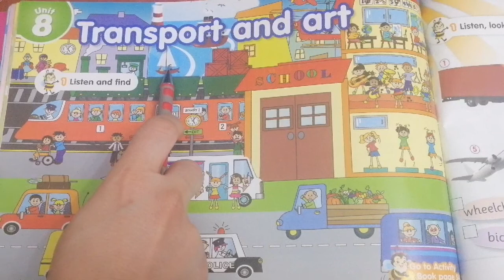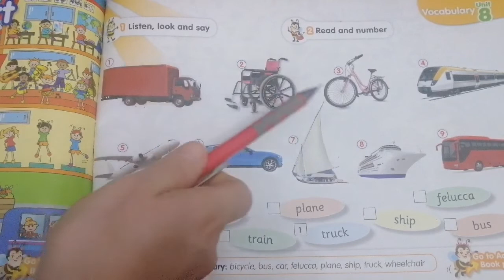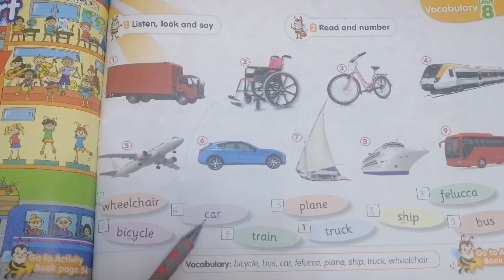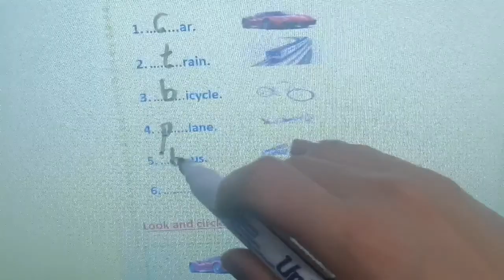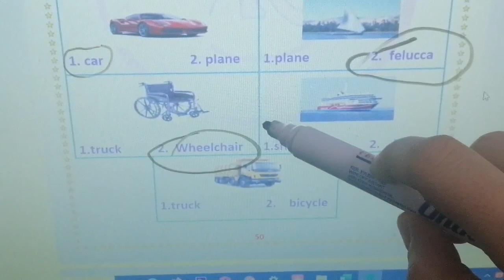Kg1 connect plus unit8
Transport and art. Part 1